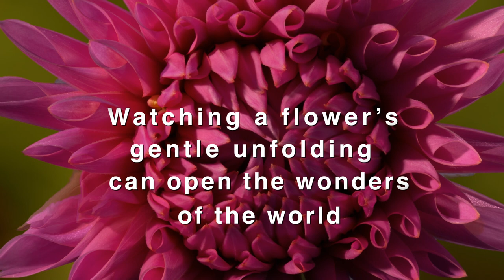Open The Wonders Of The World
Watching life bloom 🌸✨

Join us for WellnessWednesdays, where we bring you breathtaking short films that inspire self-care and nurture mentalhealth. Let the gentle unfolding of these visuals celebrate the beauty of our world and cultivate gratitude and togetherness.